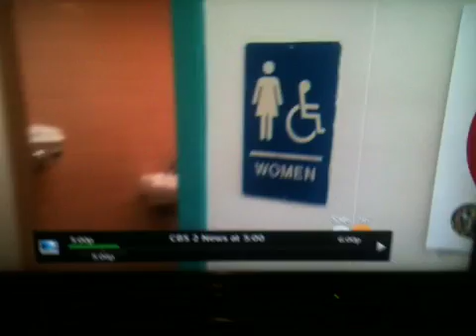The news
Tragic